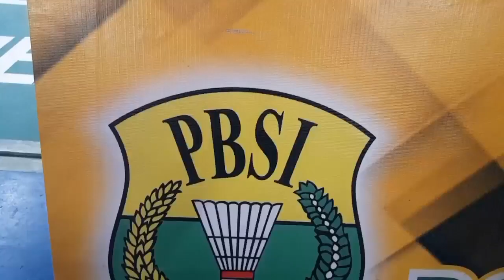Arifin MS(pb bharata situbondo)VS hanif(pemda banyuwangi)mentari open bondowoso2023||badmintonlovers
sport olahraga badminton,how to,how are you,the next atlet,the next templekan,templekan
arifin ms yg masih usia 7tahun,
Arifin yg masih usia 7tahun,sudah mengikuti kejurkab di usia DINI,TUDA(TUNGGAL USIA DINI)
bondowoso open 2022
VIRAL- AUSTRALIA KEMBALI SUSUPI LANGIT SUMATRA
SUAMI ISTRI BERSENTUHAN BISA MEMBATALKAN WUDHU❓INI JAWABAN UAS
Anthony Sinisuka Ginting vs Nhat Nguyen | Hylo Open 2022 Badminton
Ranking BWF WORLD TOUR FINAL 2022 Terbaru Setelah French Open | Update Ranking BWF WORLD TOUR FINAL
SANJAYA/GIDEON tak butuh lama tunjukan kelasnya dengan LUNG/THYRRI hylo open 2021
BWFWorldJuniors Eye Level Cup Day 4 - Court 4
Badminton Denmark Open 2022 Marcus Fernaldi Gideon/Kevin Sanjaya vs Aaron Chia/Soh Wooi osidah
ideon/Sukamuljo (INA) vs Chia/Soh (MAS) | Denmark Open 2022 | SEMI FINAL
S02E09) UIN vs. UNHAS: Danau Terdalam Ternyata ada di Sulawesi! | Tes Wawasan Kebangsaan
” | LIVE] นรม.เดินทางไปยังจุดจอดเรือโครงการก่อสร้างสะพานมิตรภาพฯ ฝั่งสาธารณรัฐประชาธิปไตยประชาชนลาasil Lengkap French open 2022 Hari ini Day 3/R16: 3 Wakil INA Lolos R8 | Yonex French Open 2022
SANGAT MENGHIBUR‼️Pertama kalinya NENG MAWAR Dan AGRIPPINA berpasangan di exhibition match lawan pemain tarkam bogor...saling menunjukkan skill nya, penonton sangat terhibur dan suasana di gor tambah pecah ketika NENG MAWAR atraksi salto di tengah2 permainan !!! seperti apa keseruannya, Selamat menyaksikan !!!  juga videonya ke semua pecinta bulutangkis dimanapun kalian berad.